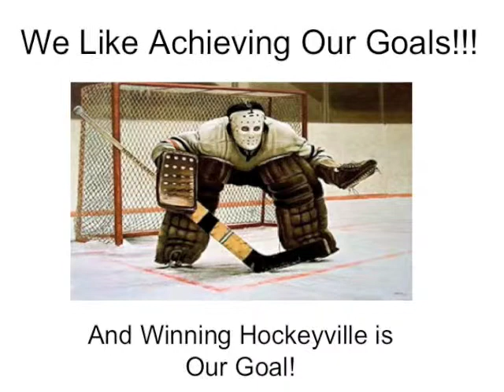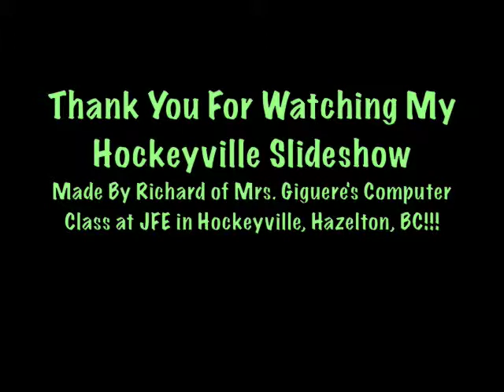Richard Believes Hazelton is Hockeyville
Richard knows that Hazelton LOVES hockey and shares why he thinks Hazelton deserves to be named Kraft Hockeyville. This short movie was made by Richard of Mrs. Tina Giguere's computer class at John Field Elementary in Old Hazelton, BC with minor edits by Kirsten Barnes.